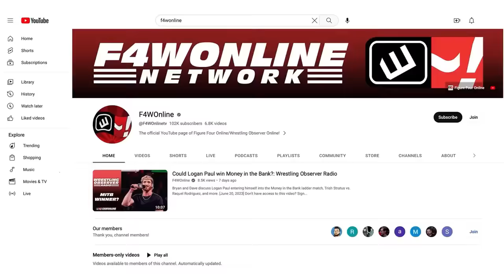These AEW shows need to be more episodic | Bryan & Vinny Show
Bryan Alvarez shares why he feels AEW television needs to be more episodic in nature.